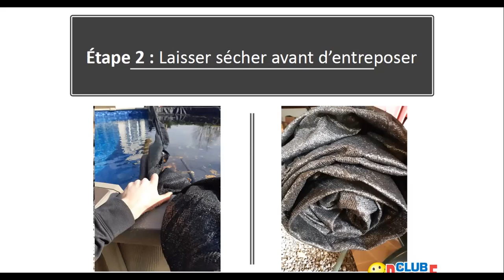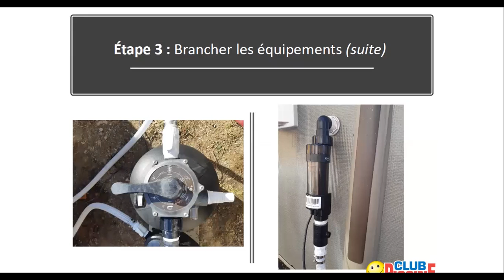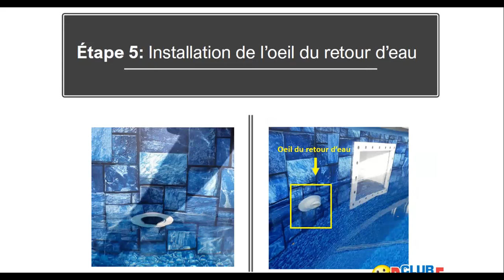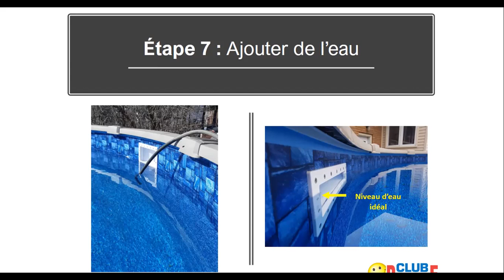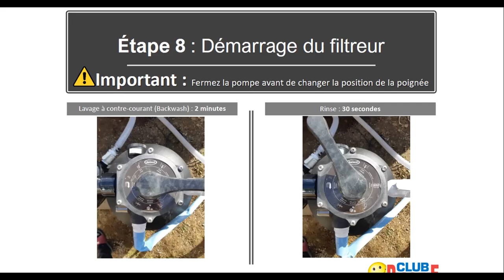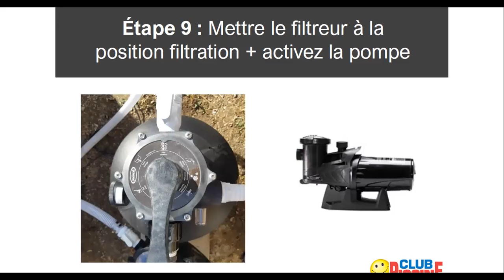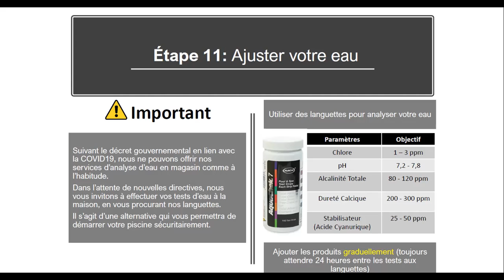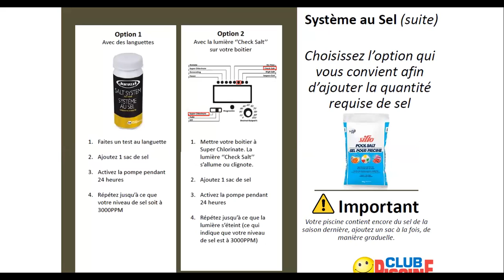Ouverture de piscine hors-terre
On s'adapte! Dû à la situation actuelle, voici un vidéo qui vous montre, étape par étape, comment préparer votre piscine pour la saison de baignade!

**Important pour le balancement de votre eau**
En temps normal, le service d'analyse d'eau est offert gratuitement en magasin. Ce vidéo contient des solutions en cas de confinement et de la fermeture des commerces non-essentiel en Outaouais.